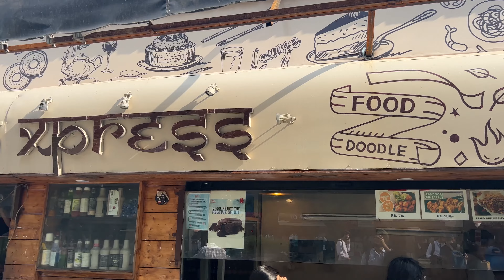Hostel Ka Khana😱😡OR Garmi Se Sab Pareshan😭|Ashmeet Singh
Thankyou